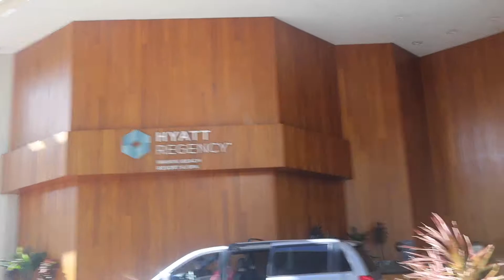Flying Home/Thanksgiving Special! vlogmas day 7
The first week of Vlogmas is over wow! In today’s vlog we fly home & have our Family Thanksgiving the next day. We also have our Friendsgiving & draw names for Secret Santa (reveal vlog coming in a couple weeks ;)

Day 7 of CHRISTmas (shared by Seri Kim)

editing: iMovie

Hope you had an amazing Thanksgiving. I have a couple Finals week vlogs & then we’re FULLY on Christmas mode!